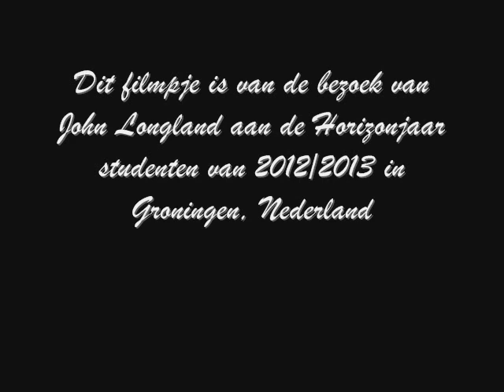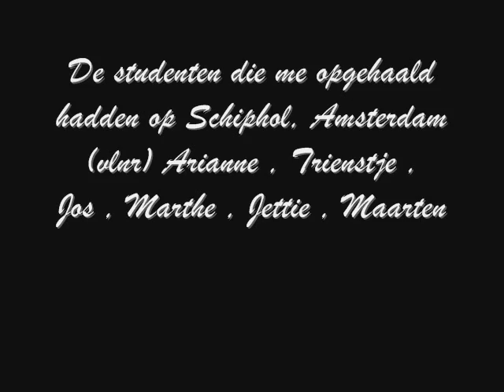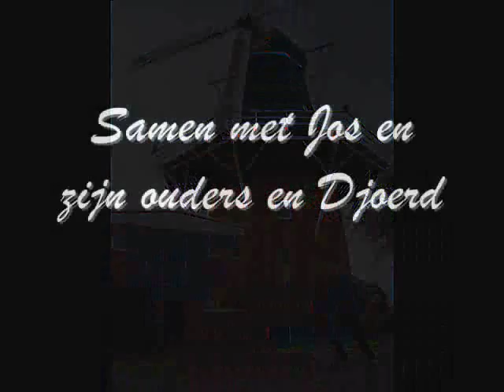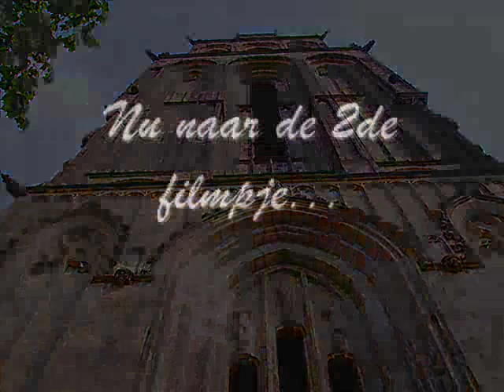NL1 0001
Het eerste filmpje over mijn Nederlands bezoek The songs on this track was recorded by John Longland. "Eikestad" is an original recording, copyright Benedict M2 Music. "Agnus dei" is a cover of the MW Smith recording copyright Milene Music. This cover is performed by John Longland and Maarten Piek. When recording these tracks, all required licences were held by John Longland. The rights of the music track of "Eikestad" is owned by John Longland.